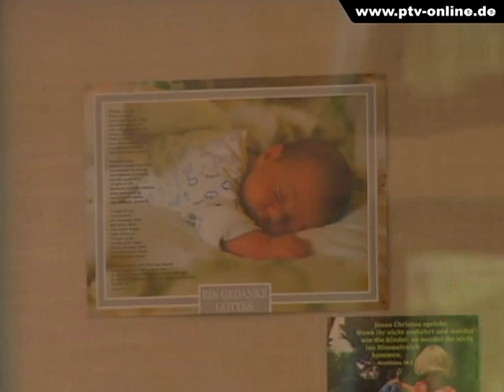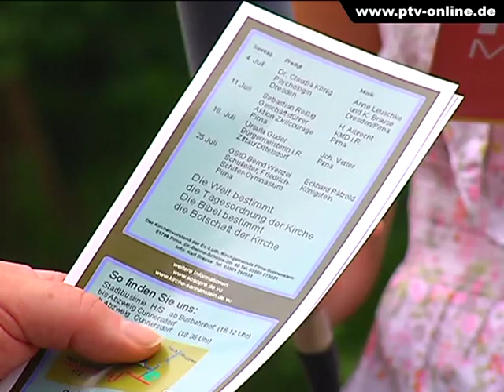Sommer Predigten (Pirna-Magazin 27/2010)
Am vergangenen Wochenende begann die Sonnensteiner Sommer Predigten. Ein Programm der Kirchgemeinde, das noch den gesamten Juli läuft. Welche Idee dahinter steckt erzählen die Organisatoren Kerstin Sperk und Karl Brause.